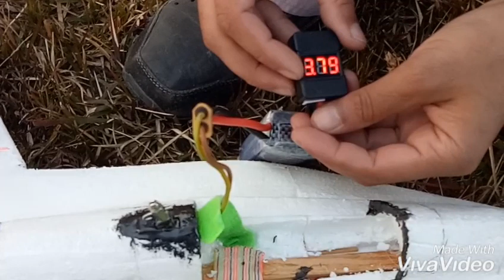EXTREME RC fighter jet 2019 || pakistan best RC Creator YouTuber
Home made RC Airplane.
Home made Simple Flywing.
Home made big RC airplane.
How to make rc airplane.
How to made RC simple airplane.
How to build RC airplane.
How to build RC fighter jets.
How to build electric pawor system airplane.
how to build rc airplane in Hindi .
how to made rc airplane in Urdu.
My first rc airplane mode in home pakistan.
Top 10 high speed rc airplane in pakistan.
Home made fighter jets in pakistan HASNAIN SHAH.
Top 10 rc poilet in pakistan HASNAIN SHAH.
Number one rc poilet in pakistan HASNAIN SHAH.
Dly bulid RC airplane in pakistan HASNAIN SHAH.
Pakistan first rc airplane bulid YouTube channel.
Pakistan number one rc fighter jets and airplane bulid channel.
HASNAIN SHAH rc airplane.
HASNAIN SHAH rc airplane hobby  in pakistan.
اپنا ریموٹ کنڑول پر چلنے والا جہاز بنائے۔
اپنا ریموٹ کنٹرول والا جہاز بنانا سیکھئے۔
صوابی میں بنایا گیا ہوائی جہاز حسنین شاہ کا۔
صوابی کے نوجوانوں کا ٹیلنٹ چیک کریں۔
پاکستان میں بنایا گیا ہوائی جہاز حسنین شاہ کا۔
پاکستان کا سب سے بڑا یوٹیوب کا چینل حسنین شاہ کا RC ہوائی جہاز کا۔